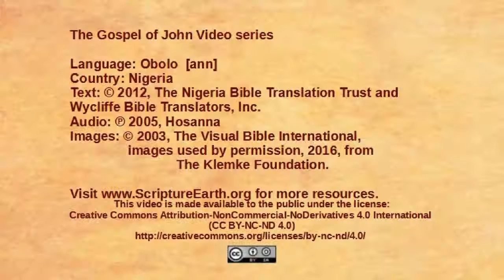Obolo - John 6:16-21 - Jesus walks on the water [ann]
Scripture Videos from the Gospel of John in Obolo of Nigeria. [ann]